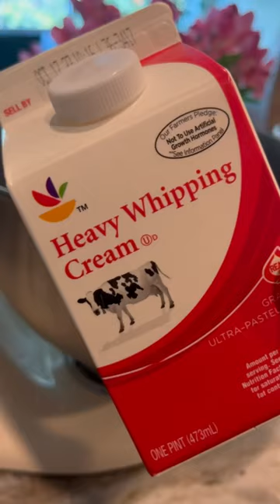My Ice Cream Obsession 🥰nochurnicecream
I watched Nigella make this scrumptious no churn ice cream and had to try it myself. Not only was it as easy as she said…it is the best no churn ice cream I’ve made thus far.

Here is the link to her recipe. I did not have espresso liqueur so substituted one I thought would work beautifully with it.

Thank you,@NigellaLawsonChannel

For content and schedule updates, as well as recipes...